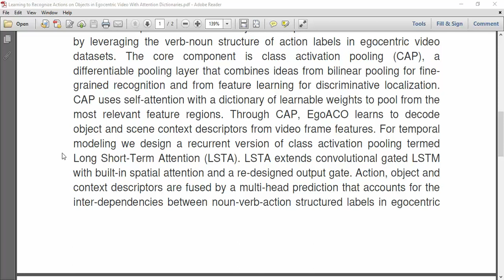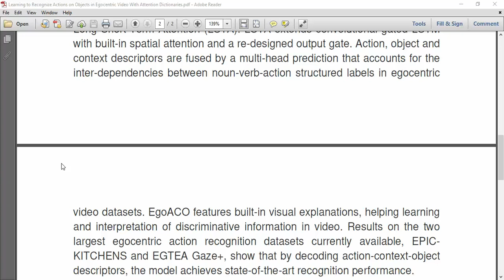Learning to Recognize Actions on Objects in Egocentric Video With Attention Dictionaries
IEEE PROJECTS 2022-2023 TITLE LIST

Python=5500/-
Mininet=7000/-
Dot Net Project =3000/-
Java Project=3000/-

* Complete Source Code
* Complete Documentation
* Complete Presentation Slides
* Flow Diagram
* Database File
* Screenshots
* Execution Procedure
* Video Tutorials
* Supporting Softwares

Support Specialization
* 24/7 Support
* Ticketing System
* Voice Conference
* Video On Demand
* Remote Connectivity
* Document Customization